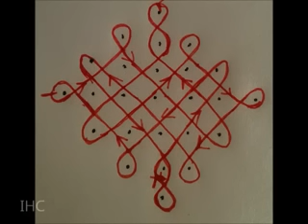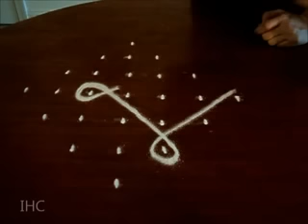Simple Sikku Kolam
7 * 1 Straight dots Sikku Kolam.